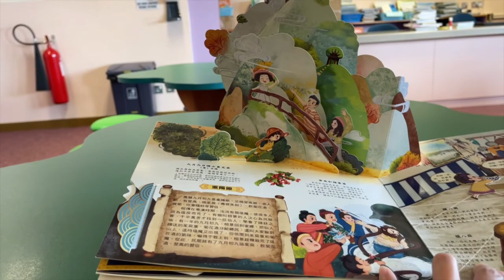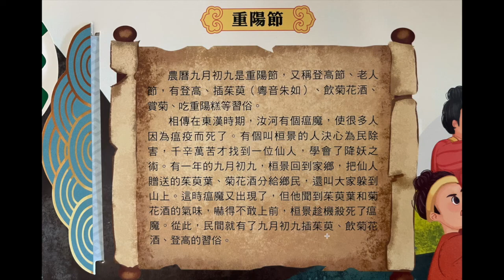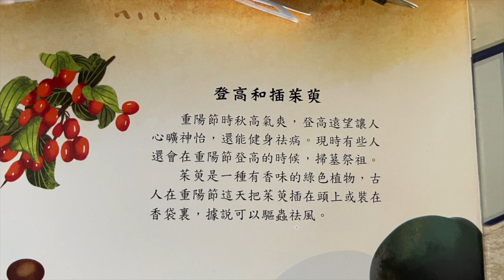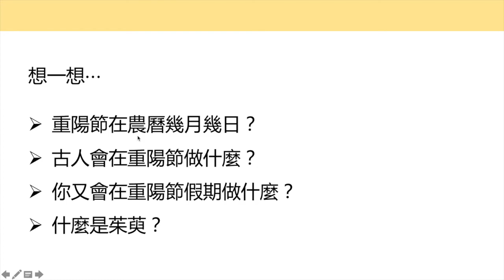《傳統中國節日立體書》：〈重陽節〉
伊斯蘭鮑伯濤紀念小學 Islamic Dharwood Pau Memorial Primary School

地址 Address
九龍慈雲山慈樂邨第一期小學校舍（慈雲山警署側）
Phase1, Tsz Lok Estate, Tsz Wan Shan, Kowloon

- Well-educated and Love Others 博．學．愛．群 -